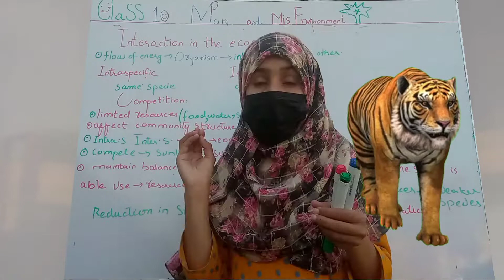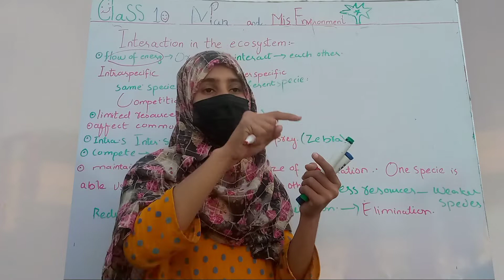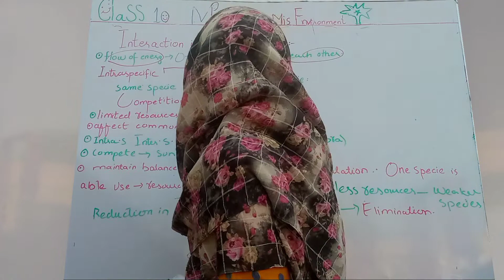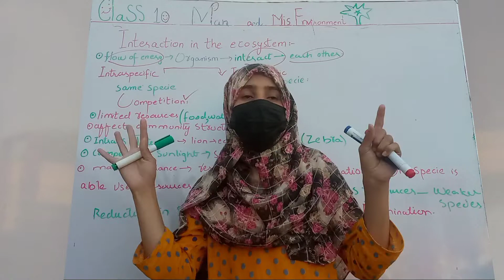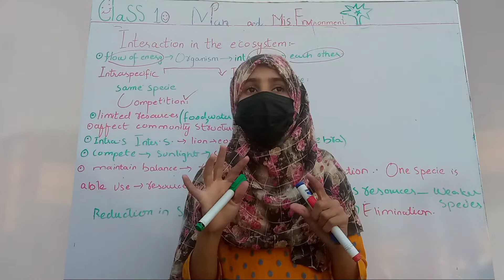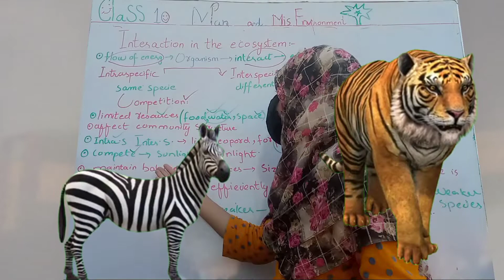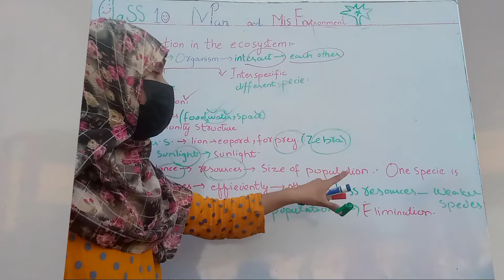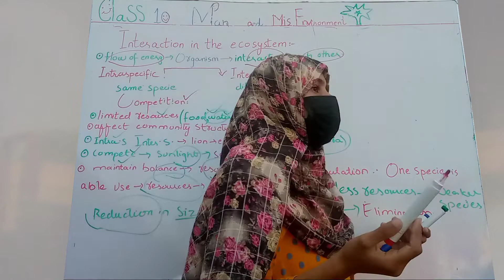class 10 Interaction in the ecosystem competition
Asalamualikum

today 👉👉.

we are going to discuss ✏️✏️ interaction 🐅🦓. in the ecosystem.

⚫ class 10 biology Man and his environment interaction 🐅🦓 in the ecosystem

⚫ Interaction in the ecosystem

⚫ Competition 🦓🐅🦓🐅🐅